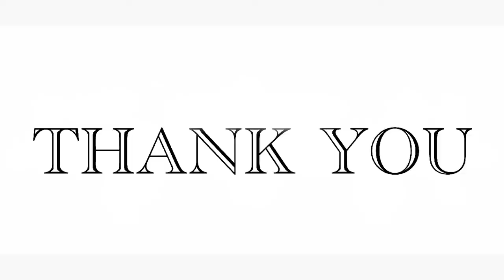Art Compare Blog--Dheeraj Sharma(3)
If you want to visit an artist:
Name: Dheeraj Sharma